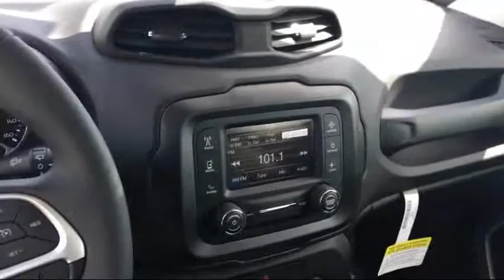2018 Jeep Renegade Sport Elk Grove Sacramento Roseville Folsom Rocklin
2018 Jeep Renegade Sport Stock Number: 52558D Vin:ZACCJAAB5JPG68274.

8575 Laguna Grove Dr.